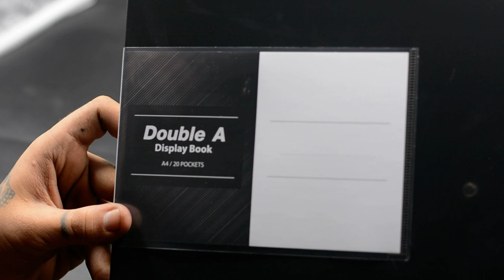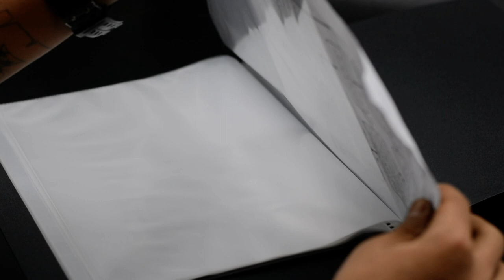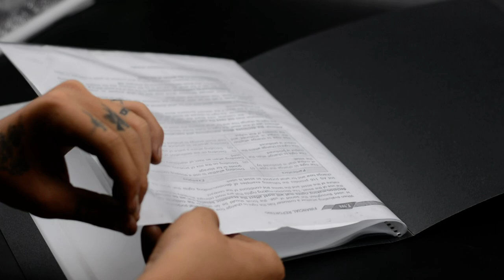Clear File Holder Display Book A4 Dauble A 20 Pocket